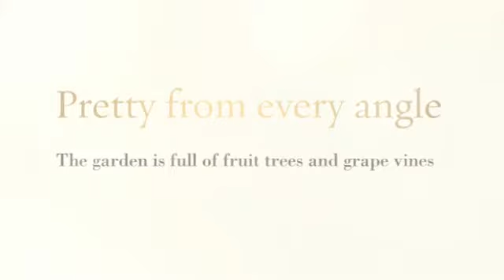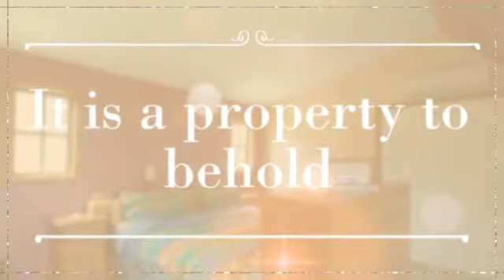Star Lane Wooragee